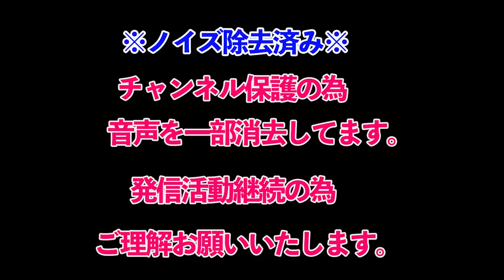【参政党】ガンは間違いなくコレが原因！吉野敏明 魂の街頭演説！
当チャンネルは武田線も所属する参政党演説動画、武田邦彦先生の興味深いお話、考え方をもっと多くの人々に知ってもらい、なかなか地上波放送では放送できにくい、現代社会の真実を広めるための　武田邦彦先生、参政党のファンチャンネルです。